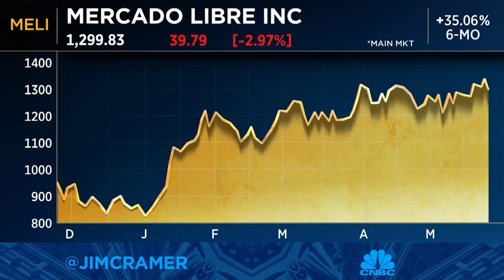'Apple's in control of its own destiny', says Jim Cramer on Apple's market resilience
'Mad Money' host Jim Cramer discusses Apple's recent performance and its ability to weather difficult market conditions.